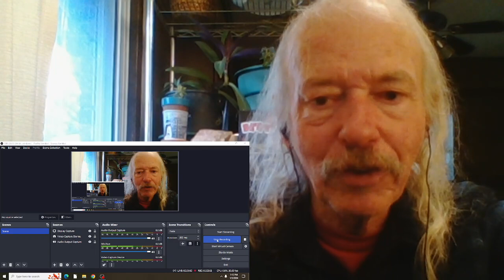The Kinks All Day And All Of The Night REACTION